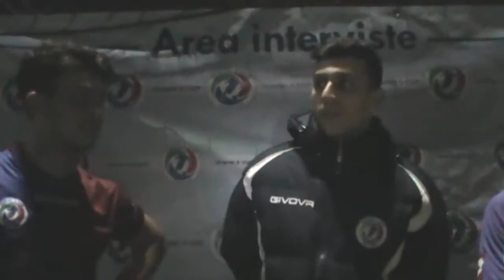Intervista Schalke 04 vs Barcellona